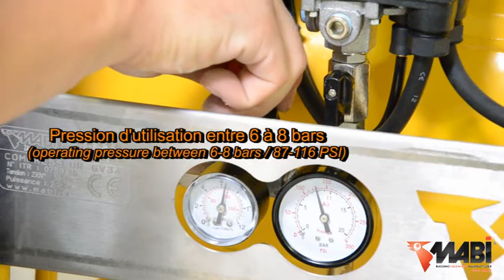Mise en route d'un décapeur pneumatique | SCRAP'AIR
Appareil : Scrap'Air 24 V1

Scrap'Air permet d'augmenter le rendement et de réduire de manière significative les vibrations dans de nombreuses utilisations :
• Désamiantage
• Etanchéité
• Cimenterie
• Décapage d'équipements industriels / outils de production
• Démolition et rénovation
• Paysagisme et ingénierie civile ...

La vidéo vous a plu ? N'hésitez pas à nous laisser un commentaire et à partager votre expérience Scrap'Air.

À bientôt !